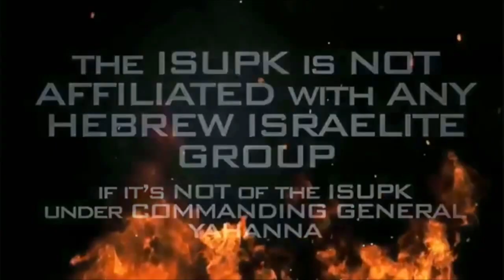OUR HOPE IS IN LORD & NOT THE PEOPLE THAT RULE OVER US